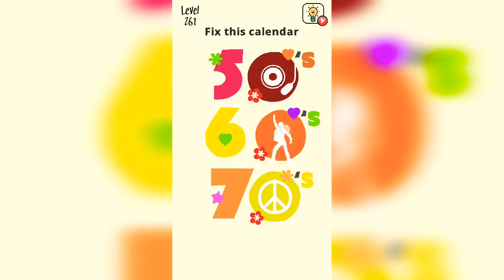Brain Wash level 261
This game will wash your brain!

Use your brain to crack each level issue!